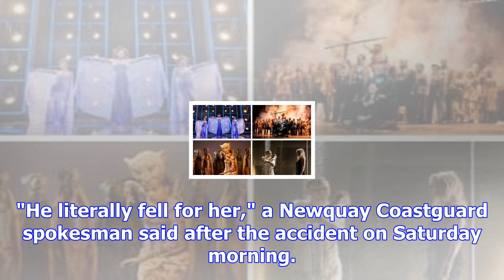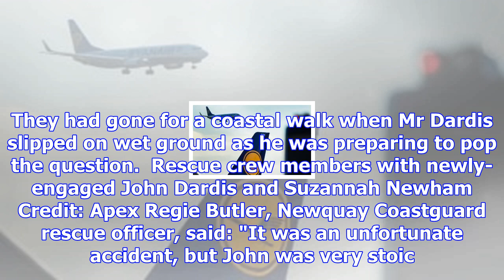Romantic slips and breaks his ankle mid-proposal - but girlfriend says 'yes' as he lies waiting for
Romantic slips and breaks his ankle mid-proposal - but girlfriend says 'yes' as he lies waiting for ambulance
Suzannah Newham agreed to marry John Dardis as he lay on the ground unable to move in Newquay, Cornw...